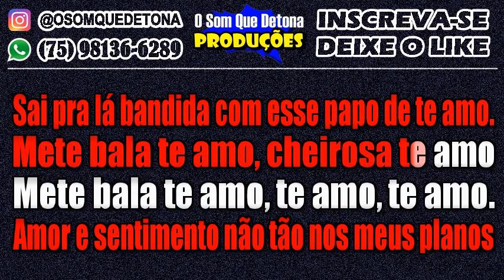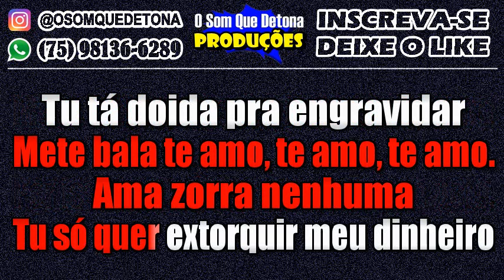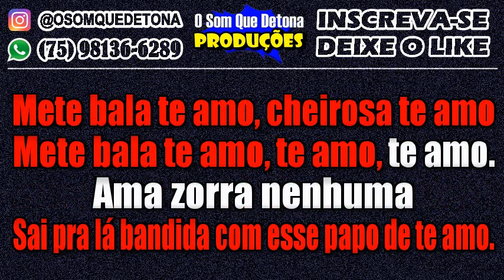KARAOKÊ DE ARROCHADEIRA - METE BALA TE AMO (O TUBARÃO E O CRIA, MC DURRONY E MC JHENNY)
PRODUÇÃO: O SOM QUE DETONA
TECLADO: YAMAHA PSR E443 - KIT SAMPLES KONTAKT TURMA DA BREGADEIRA